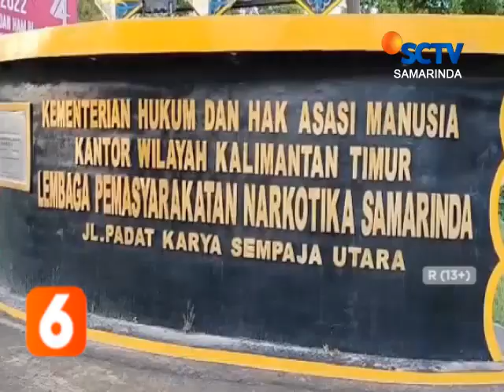SAMARINDA // PENYELUNDUPAN SABU SABU KE LAPAS NARKOTIK